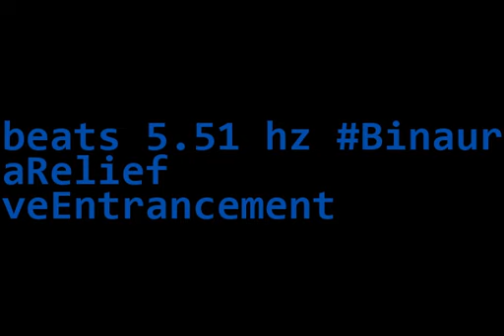binaural beats 5 51hz TranquilMusic BinauralCalm RelaxYourMind